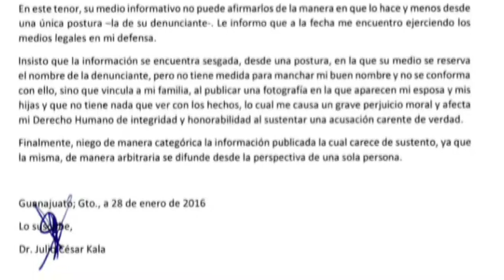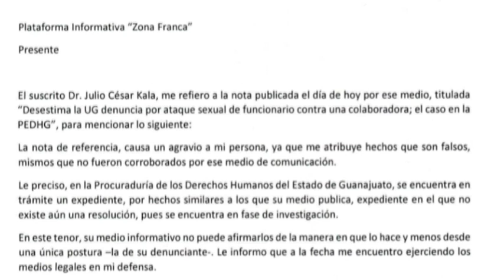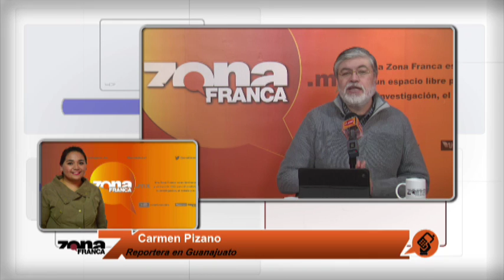Enlace con Carmen Pizano caso Kala